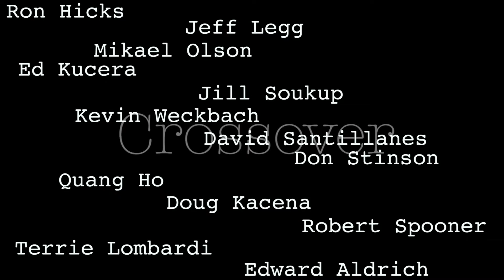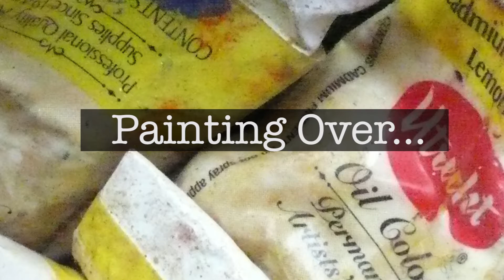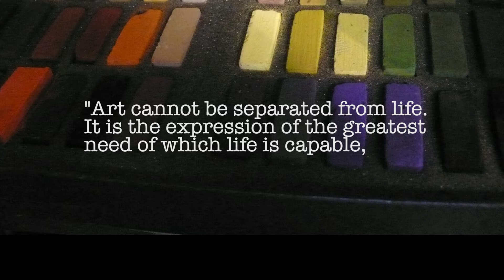"Crossover" Exhibition Video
This video sets the context, and is shown within this groundbreaking exhibit at Mike Wright Gallery in Denver - In the boundless realm of art, where personal expression can be practiced virtually without restraint, there still exist boundaries rarely crossed visionary artist Doug Kacena plans to tear down one of the creative landscape’s most stubborn remaining walls and open a channel between studios too long peacefully, but persistently, opposed. To this end, abstract expressionist Kacena will be painting over completed works by 12 of Colorado's most talented realist painters, and allowing them to do the same. Participating Painters are Edward Aldrich, Ron Hicks, Quang Ho, Ed Kucera, Terrie Lombardi, Mikael Olson, David Santillanes, Jill Soukup, Robert Spooner, Don Stinson, Kevin Wechbach.